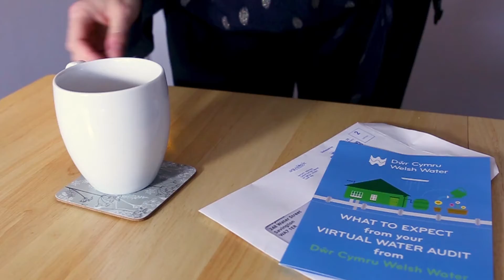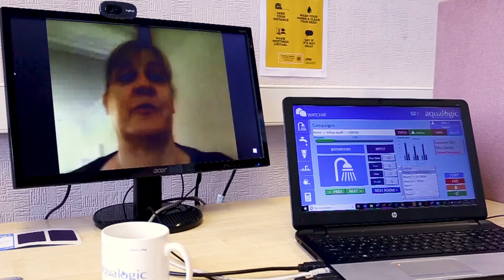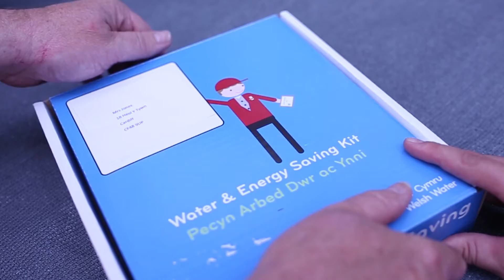Virtual Home Water Saving Visit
A short video explaining how Aqualogic deliver a home water audit, digitally and virtually from a distance.
The video illustrates the experience and activities.
The virtual audit, or 'digitally distanced home water saving visit is a pioneering way forward for the water sector, one that we have embraced to ensure that everybody has the ability to save water and money.